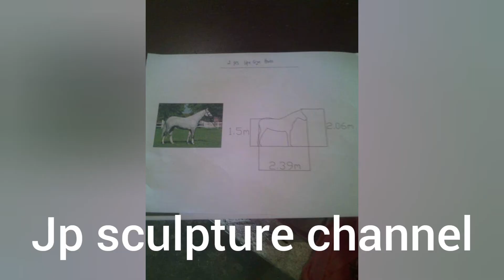foam carving// all hand made.